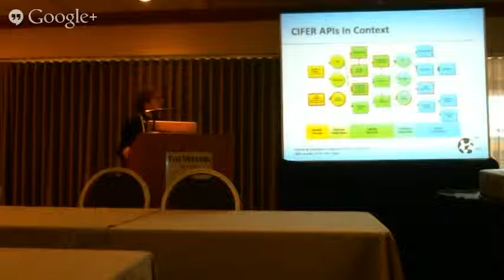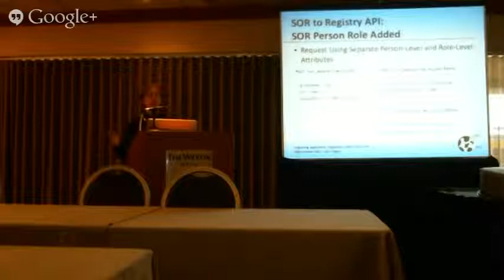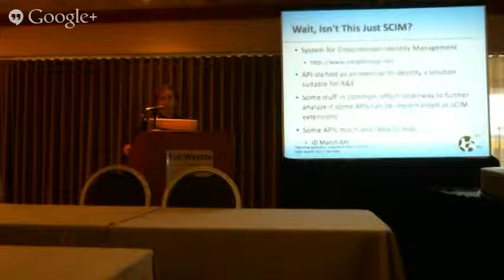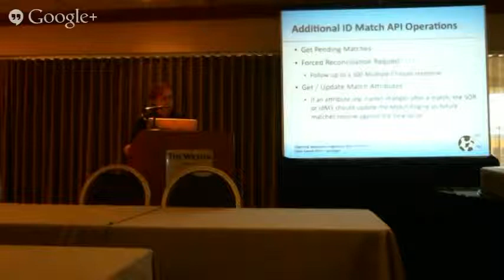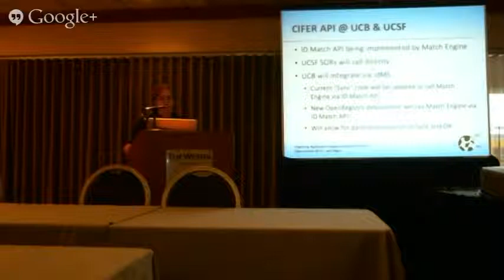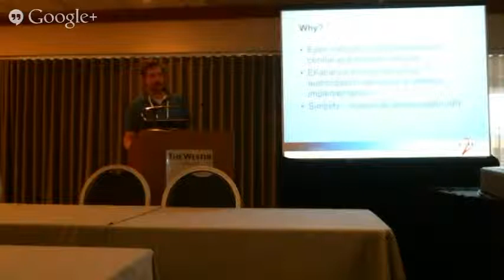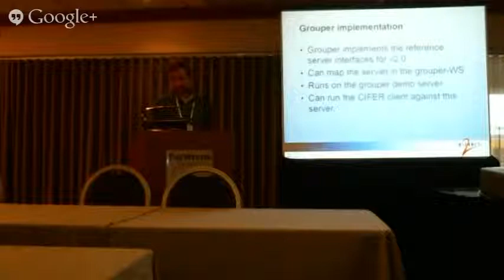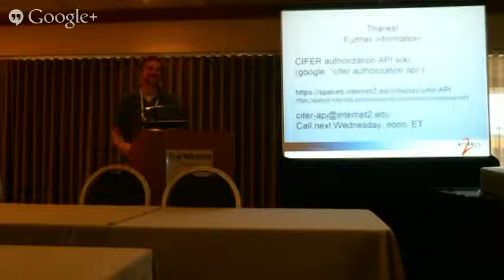Improving Application Integrations with CIFER APIs